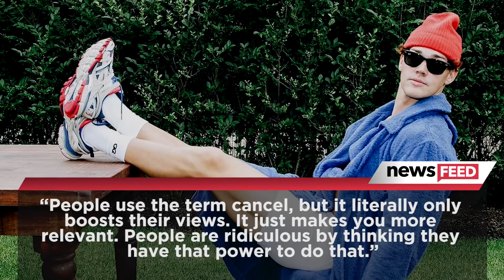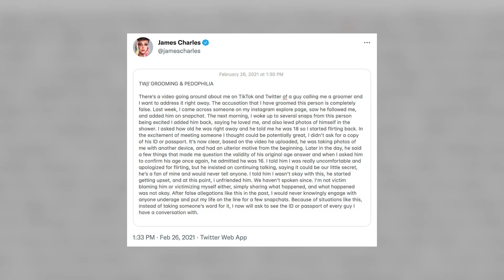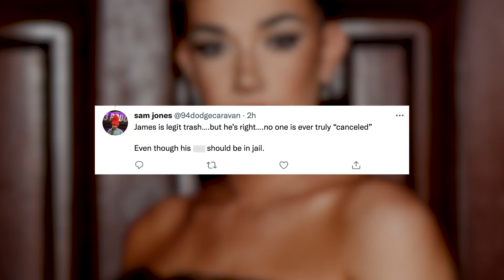Noah Beck DEFENDS James Charles Amid Grooming Allegations?!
TikTok star Noah Beck opened up to GQ about the effects of cancel culture and addressed where he stands with James Charles amid his most controversial year yet.